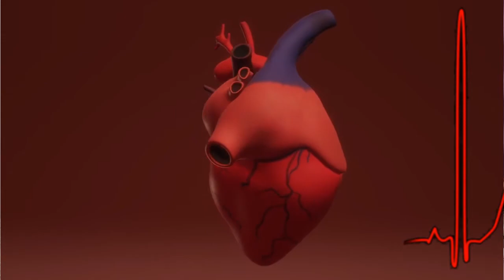Heart Attack: हार्ट अटैक के 5 शुरुआती लक्षण | Symptoms Of Heart Attack | Prevent Heart Attack